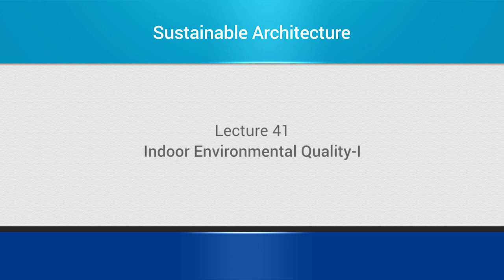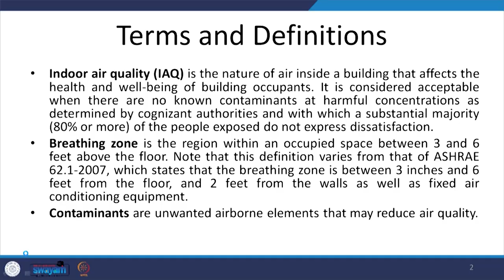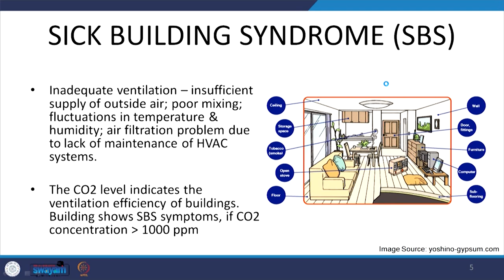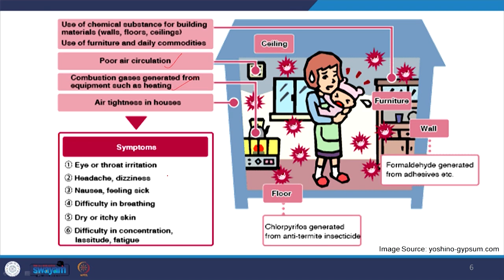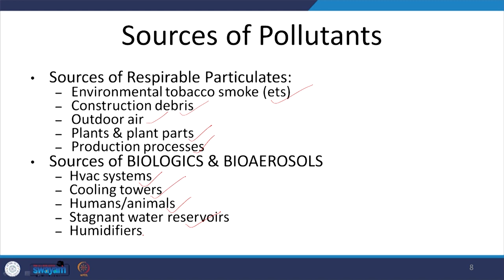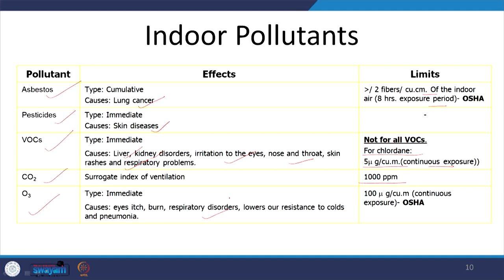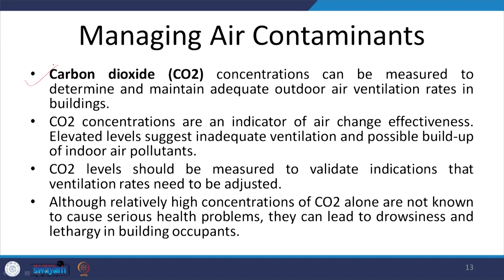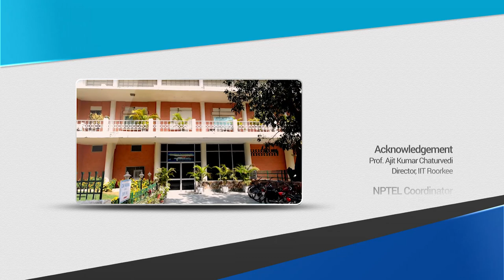Lecture 41 Indoor Environmental Quality - I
In this video, need for good indoor air quality, indoor pollutants and causes of Indoor Air Pollution are discussed.